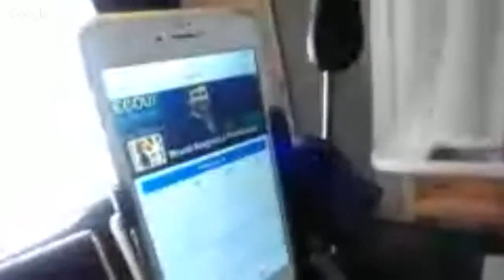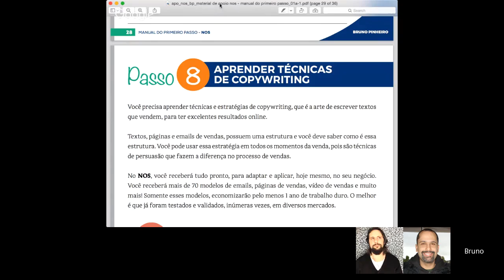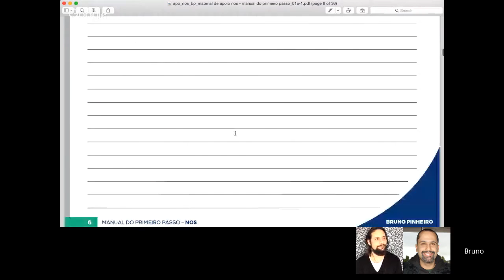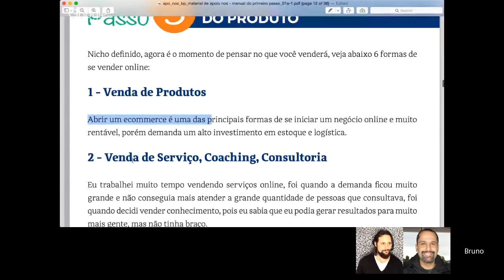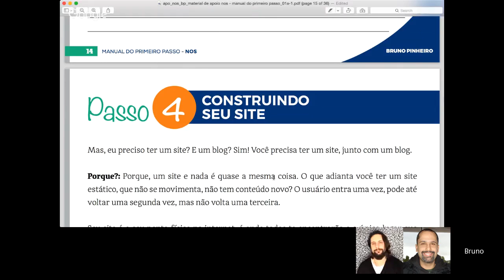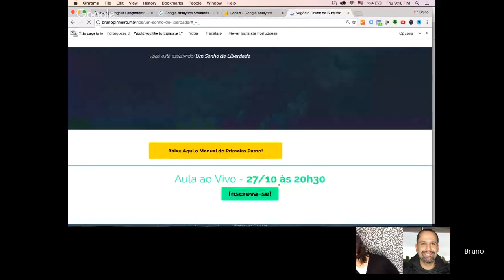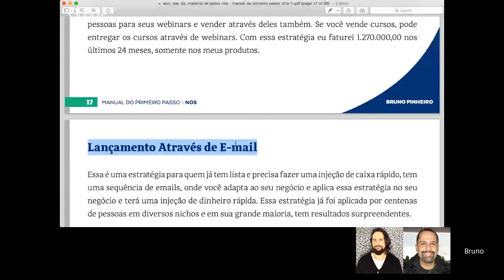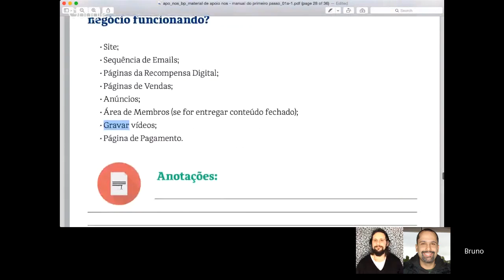Como Construir um Negócio Online e fazer a Primeira Venda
Negócio Online de Sucesso

Hangout 27/10 - Negócio Online de Sucesso

Se depois de assistir esse vídeo você também quiser descobrir mais dicas legais que temos aqui em nosso canal, sugiro que assista esses quatro vídeos abaixo:

Me assista no Periscope: @brunonpp
Me encontre no Instagram: @brunopinheiro.me

Você usa WhatsApp? Siga os passos abaixo para receber as minhas melhores dicas em áudios e veja como você pode se diferenciar da sua concorrência, criar um negócio online, captar clientes e vender mais...

- Envie me a mensagem com o seu nome e mais a frase "Eu Quero Resultado" .
- Pronto! Aguarde a Mensagem de Confirmação